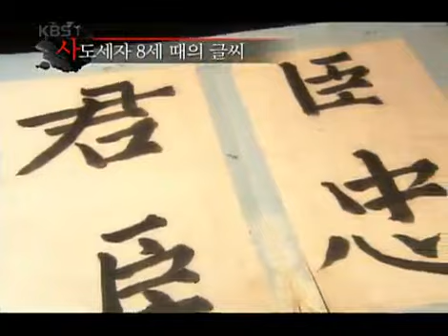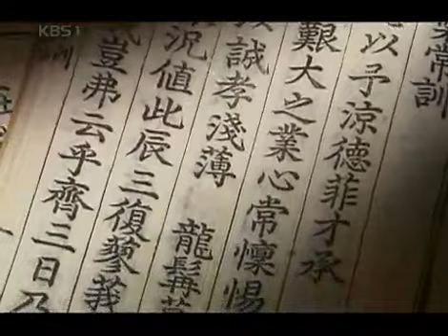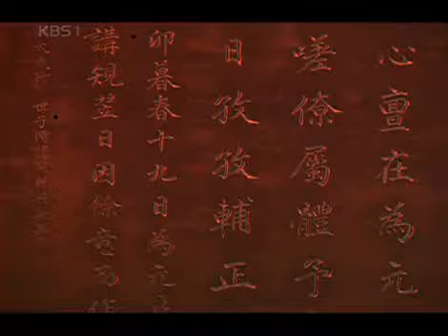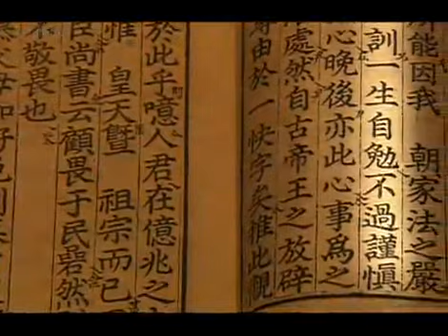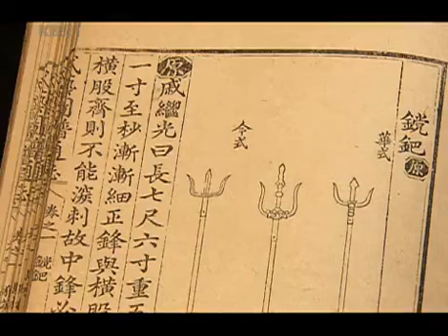한국사 전 - Korean History 20070721 #002